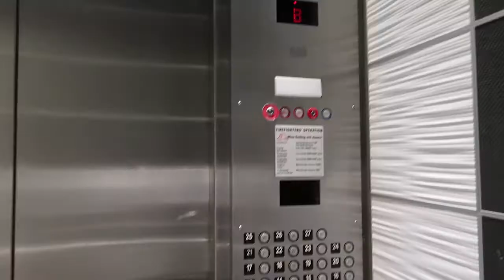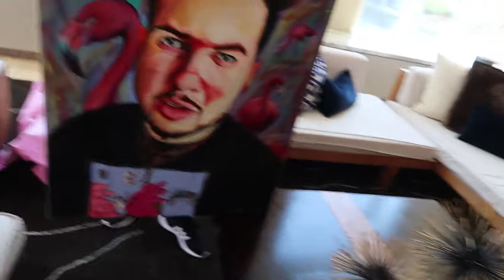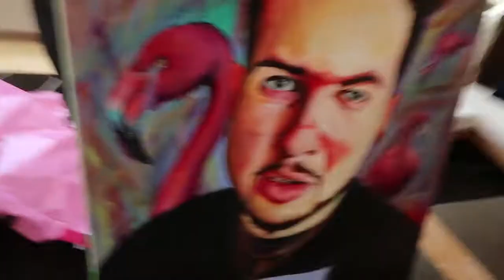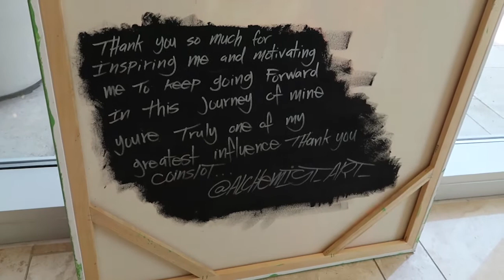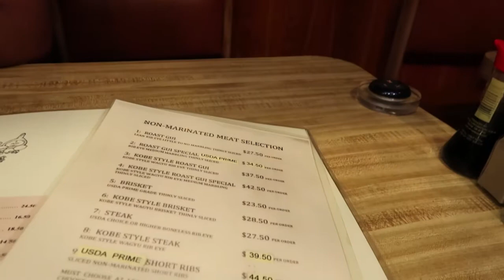EXCLUSIVE Interview of Anthony Bourdain’s last food spot in LA!!!!!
Make sure to show love to the amazing @eatlikefreshmeals on instagram for proving a great selection of meal plans for me to get back in shape! as well as all those I tagged on my page!

Sorry for the wait on this interview guys, wasted a fan of how it was put out but its the thought that counts! Enjoy and may you continue to live in out hears Anthony Bourdain!